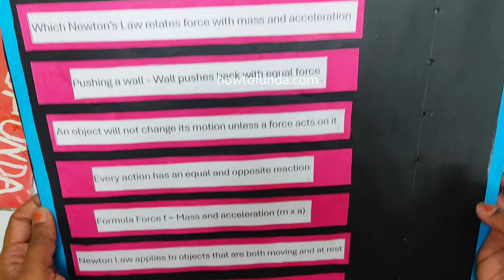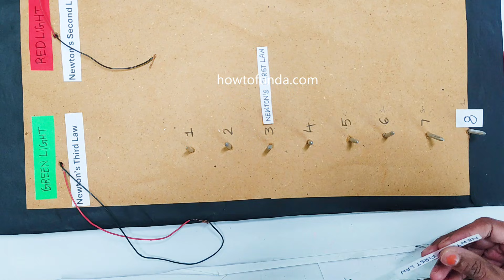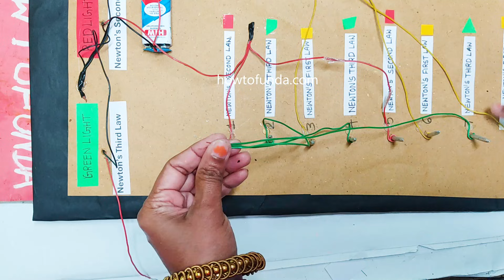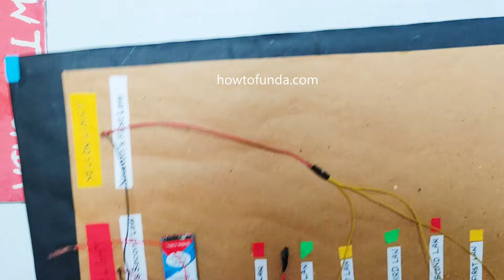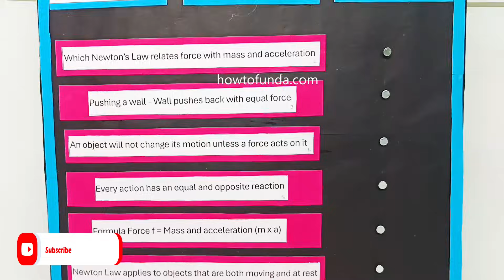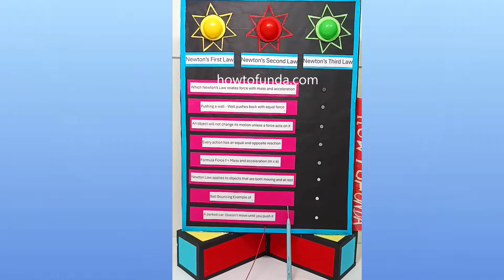newton's law working model for science project exhibition with led light - diy - howtofunda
To help students identify which Newton’s law applies to a given real-life statement using an interactive LED quiz system.

This is an interactive quiz-based working model of Newton’s laws. Each statement is internally connected to the LED of the correct law. When the probe touches the nail, the circuit completes and the corresponding LED glows, helping students instantly identify the correct law.”
Materials Used :
Color Papers